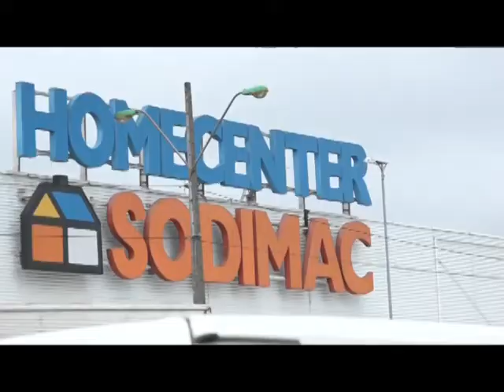Municipio de Puerto Montt entregó ayuda a trabajadores de Sodimac